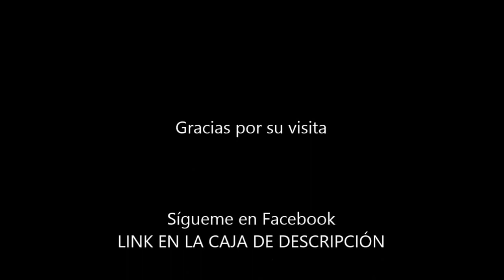My Birthday: El Día De Mi cumpleaños Diciembre 6